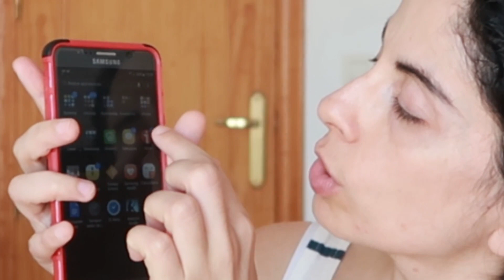# Tea # autismofemenino ASPERGER FEMENINO según Lucía Etxebarria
La escritora española Lucía Etxebarria es Asperger como yo, y uno de sus podcast, me ha inspirado para hacer este vídeo.

MÚSICA
Intro:
EQUIPO:
 Cámara: Canon Power Shot G7 X Mark II
 Micro: CAD M177, sony (de solapa), Blue Yeti
 Edición de vídeo: Kdenlife, shotcut